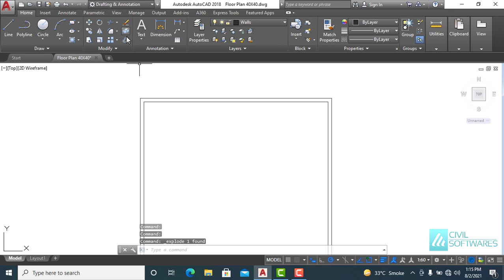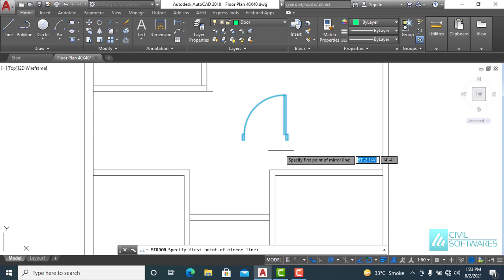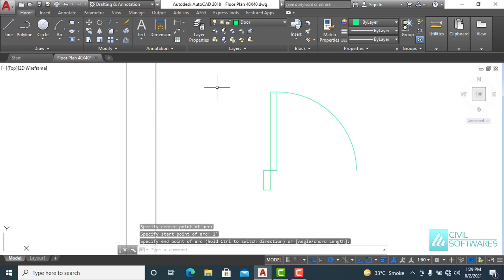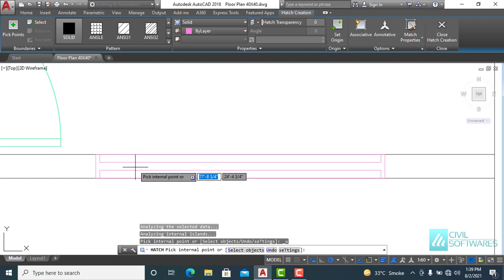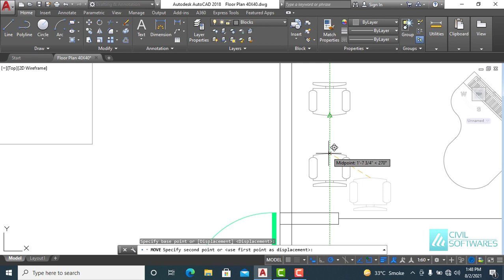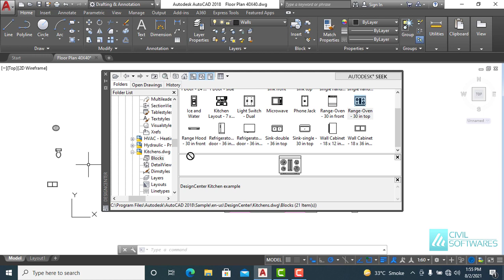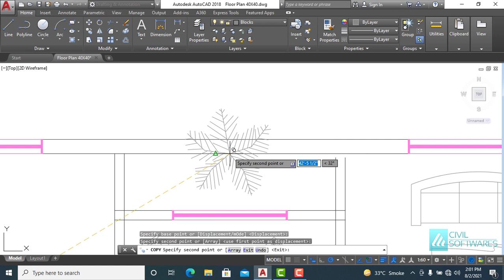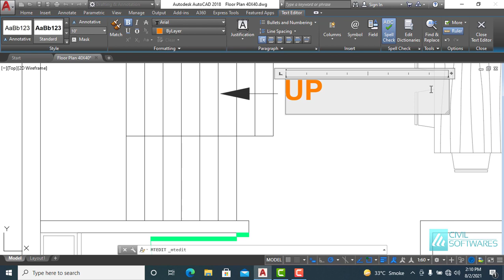Floor Plan in AutoCAD | Floor Plan 40X40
In this video you will learn how to draw Floor Plan 40X40 in AutoCAD 2018 using different commands and blocks. This tutorial is recorded for AutoCAD beginners.